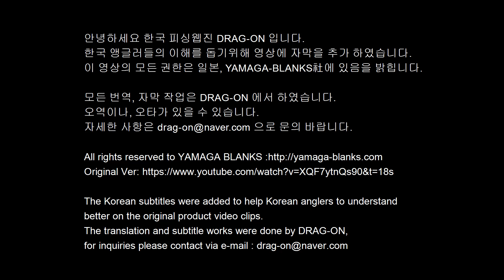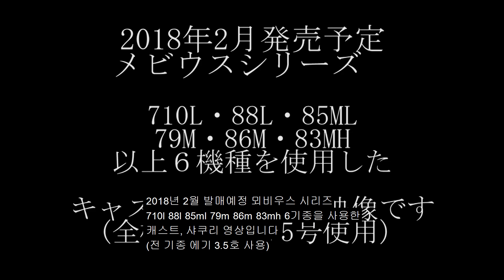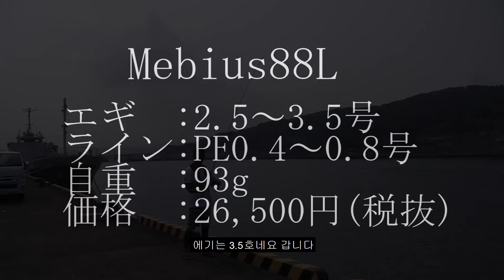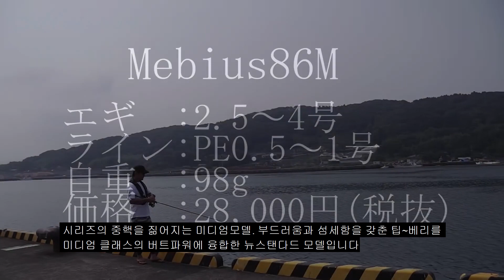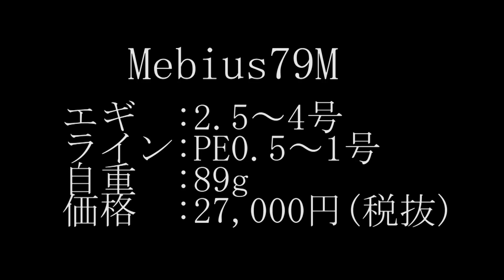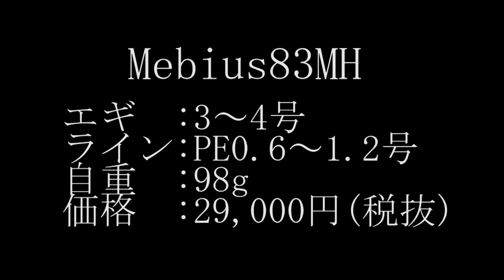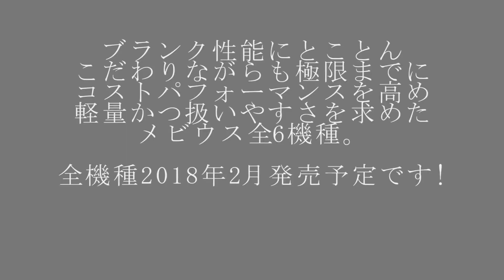YAMAGA BLANKS, 2018 뉴 에깅로드 메비우스 캐스팅및 설명 영상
안녕하세요 한국 피싱웹진 DRAG-ON 입니다.
한국 앵글러들의 이해를 돕기위해 영상에 자막을 추가 하였습니다.
이 영상의 모든 권한은 일본, YAMAGA-BLANKS社에 있음을 밝힙니다.

모든 번역, 자막 작업은 DRAG-ON 에서 하였습니다.
오역이나, 오타가 있을 수 있습니다.

The Korean subtitles were added to help Korean anglers to understand
better on the original product video clips.
The translation and subtitle works were done by DRAG-ON,